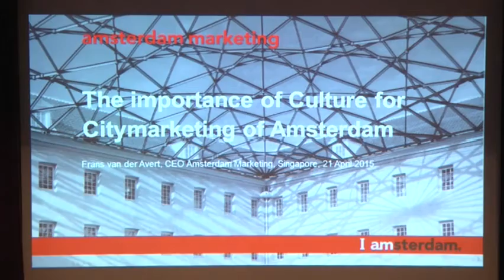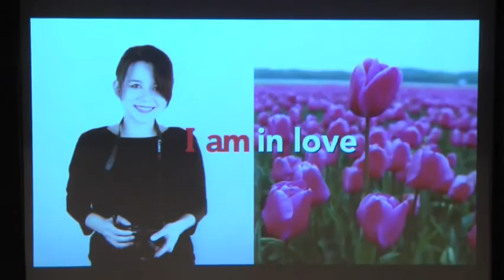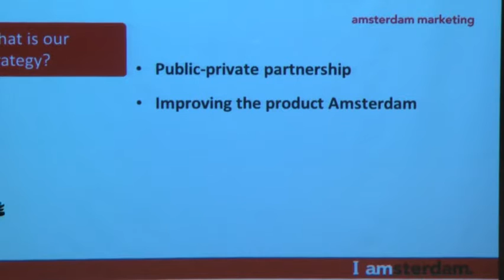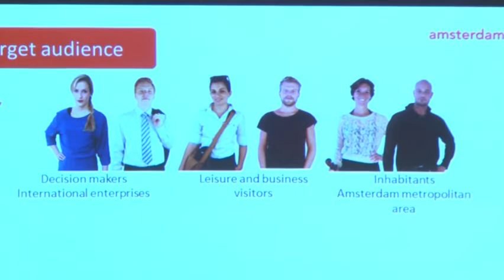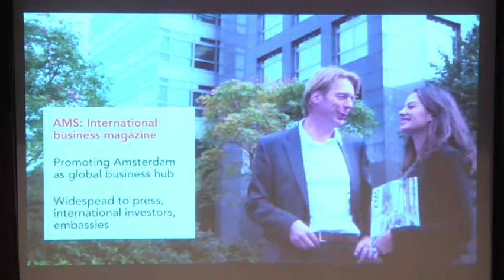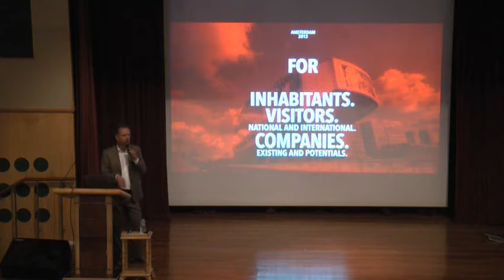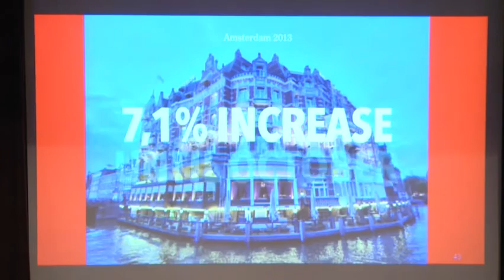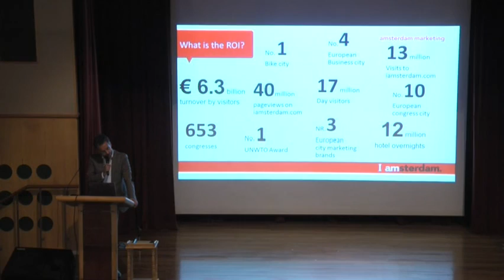The Importance of Culture for Citymarketing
National Heritage Board Distinguished Speaker Series: The Importance of Culture for Citymarketing

Mr Frans van der Avert is CEO of Amsterdam Marketing in Amsterdam, NL. He received his degree from Reinwardt Academy of Museum Management in 1984, going on to specialise in cultural marketing. From 1991 to 2002, he worked at Amsterdam’s celebrated Rijksmuseum in public relations.